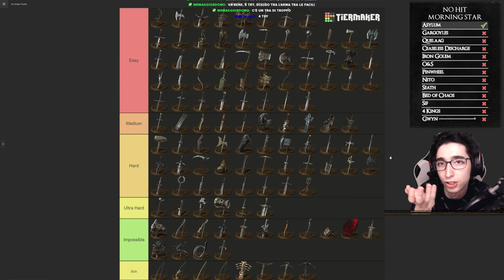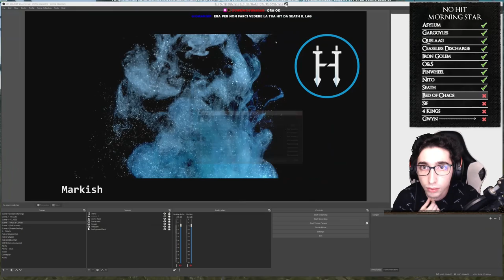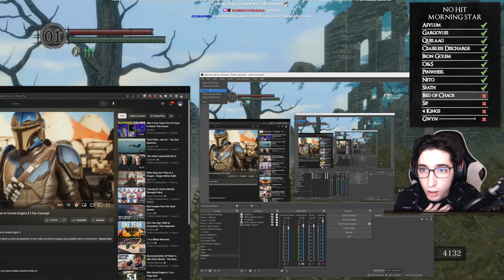DS1 NO HIT SOLO MAZZA CHIODATA Any%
23/02/2023
IGT [2:18:47]

Storia divertente che riguarda questa run: Il mio migliore amico e moderatore MrMaggiordomo ) mi ha sfidato a concludere questa No Hit in soli 5 tentativi. La posta in gioco era: Se avessi vinto la run entro questo numero di tentativi, io avrei deciso la sua prossima No Hit. Mentre se non ce l'avessi fatta, lui avrebbe scelto la mia prossima arma. (Io avevo già in mente di fargli fare Bloodborne Broken Weapon, mentre lui aveva in mente di farmi fare lo stocco).
Terza weapon only conclusa in meno di una settimana, come vi ho fatto sapere precedentemente questi video sono il tipo di contenuto che vedrete nelle prossime pubblicazioni di quest'anno. (Salvo eccezioni)
P.S.
Scusate la voce, il giorno prima avevo parlato tanto e la mia voce stava per fare ciao ciao.

Data Inizio: 23 Marzo 2023
Data conclusione: 23 Marzo 2023
Tempo Complessivo: 1 Giorno

VUOI ANCHE TU DIVENTARE UN NO HIT RUNNER? COMINCIA DA QUI!

Ringraziamenti Speciali:
Debby01
AxelHD_13
Pa_97
Lupin5rd
frusta1985
Il_Mitico_Helly
Ryuzenka73
Dark_Lore_06
cuddles1225
MrMaggiordomo
PeterMassalombarda
Back84
Mat32323
Ripred311
**TUTTI I MODERATORI E COLLABORATORI**
White, Maggio, Wolf, Wailord etc...

FAQ:

No Hit Run :
- Valgono tutte le regole ufficiali delle no hit run, sono tutte specificate sul nostro discord. (Regole internazionali)

NO HIT RUNNER ITALIANI

CAPITOLI:
00:00 Start
01:30 Asylum
10:55 Taurus
16:00 Capra
26:15 Gargoyles
30:45 Quelaag
33:05 Ceaseless
50:10 Iron Golem
1:01:30 O&S
1:14:50 Pinwheel
1:21:25 Nito
1:43:40 Seath
1:58:35 BoC
2:06:25 Sif
2:19:20 4 Kings
2:25:15 Gwyn